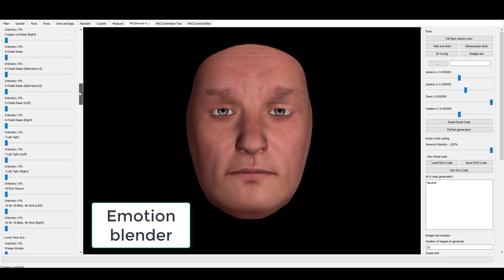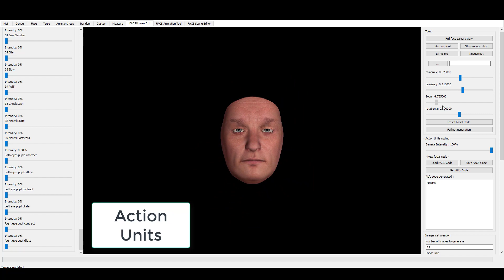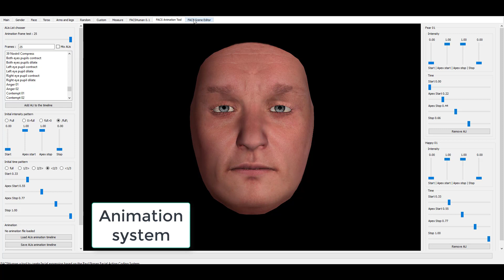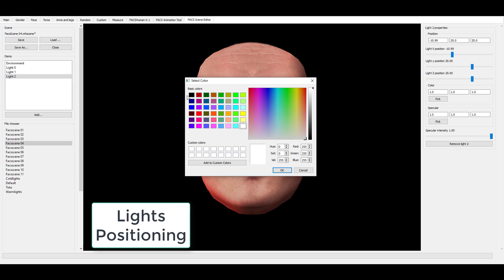FACSHuman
Research article :
Gilbert, M., Demarchi, S., & Urdapilleta, I. (2021).
FACSHuman, a software program for creating experimental material by modeling 3D facial expressions.